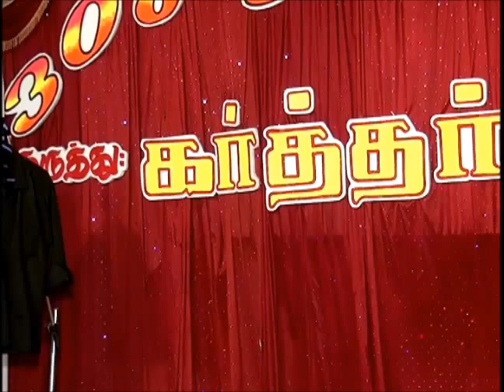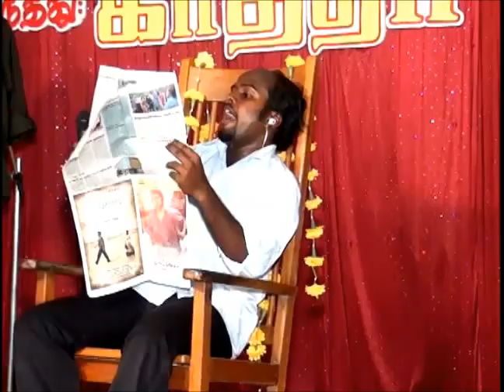CFJ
1. SUNDAY CLASS
2. MANNA
3. PRAYER CELL
4. CAMP (1 DAY , 2 DAY, 3DAY)
5. PUPPET
6. VBS
7.MISSINARY FELD AND
8. SOCIAL SERVICE
OUR ADDRESS
CHILDREN FOR JESUS
18 MARKET STREET
NAZERATH
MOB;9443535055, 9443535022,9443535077